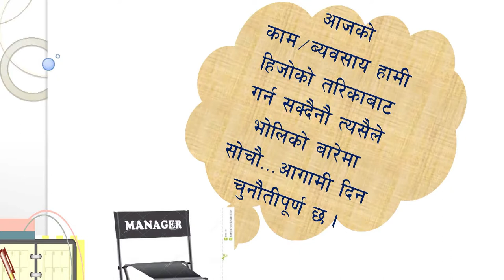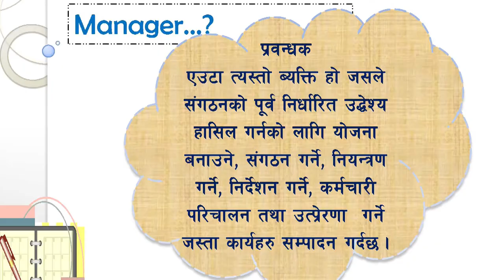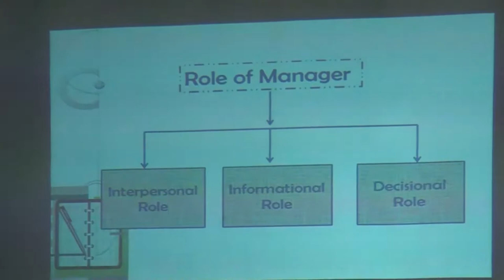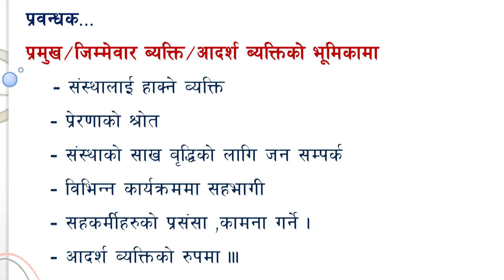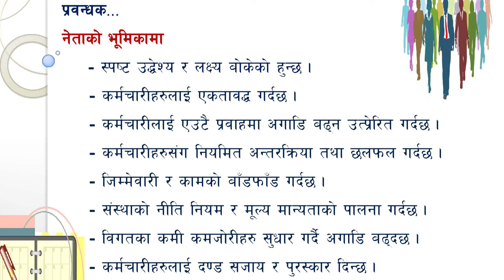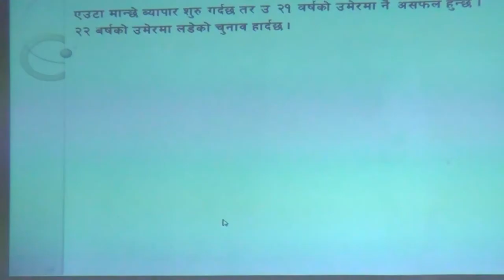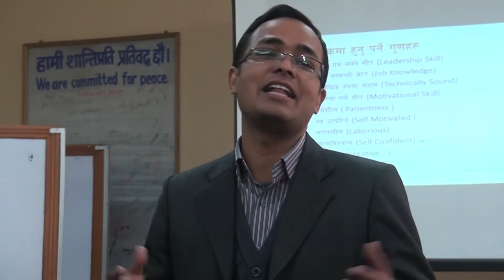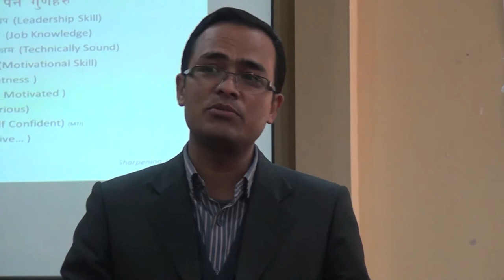Role of Manager by Sundar Prasad Shrestha organized by Shrawan Kumar Support Pvt. Ltd.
Shrawan Kumar Support is organizing different types of training program for fund raising to fulfill its ultimate dream - supporting old age people. However, it does not accept any grant. It charges fee from participants, arrange best resource person and deliver best training program in concerned field. Participants satisfaction is its main motto. If any things ( Profit ) remaining, this shall go to welfare for old age people.